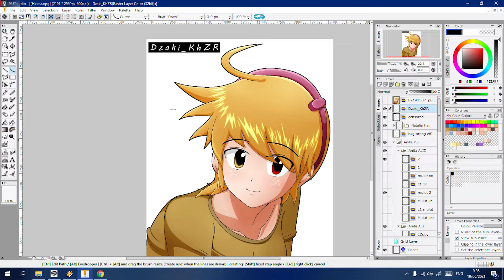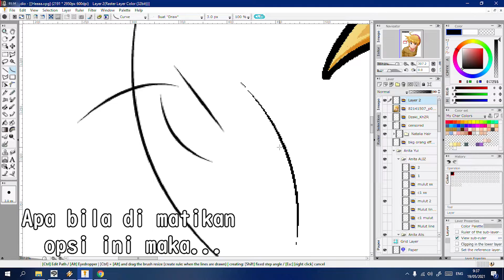Tips and Trick Bitmap Rasa Vector - CSP or IllustStudio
Setelah lama saya menggambar menggunakan aplikasi tersebut secara tidak sengaja saya mengetahui bagaimana caranya bitmap tapi tidak pecah apabila di zoom. Ini juga inspirasi saya dari salah satu artis yg bernama SKY, dia memiliki style seperti ini yg dimana fitur anti aliasing nya di offkan terutama pada bagian liner atau garis pembatas pada suatu gambar

Sountrack DOOM Plutonia 2 - Map 10. Im just Doom lover